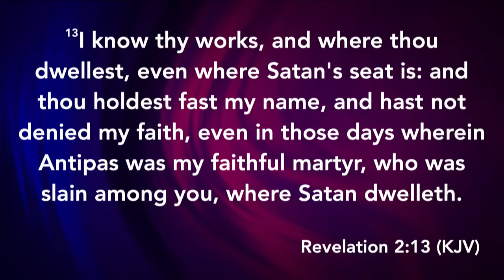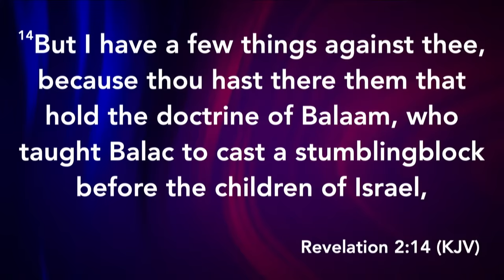We Do Have Standards | Senior Pastor Rev Dr Alyn E Waller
Enon Tabernacle Baptist Church
Philadelphia PA
A Place Where People Encounter God

Reverend Dr. Alyn Waller, Senior Pastor